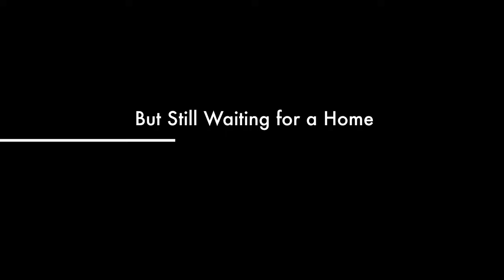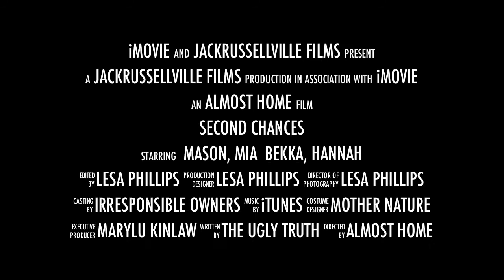Second Chances: featuring two new adoptable dogs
Mason, Mia, Bekka, and Hannah are four dogs who were rescued from kill shelters, still waiting for homes of their own.  This is a trailer for the storybook ending you create when you adopt a rescue dog. to see the profiles of these and many more homeless dogs who need someone to edit the screenplay of their lives and make it a feel good story!

Almost Home Rescue is located in Manatee County, Florida.